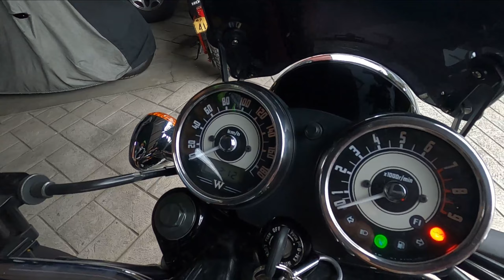Kawasaki W800 Special Edition Classic vibe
Maiba naman tayo pagdating sa Kawasaki Motorcycles, the W800 Special Edition is truly a classic and vintage bike. Inspired by the Late 50s of the Kawasaki W1 comes the W800 which preserved the vintage look of the bike. Classic but with modern specifications.
Kawasaki W800 2020 SRP 535,000